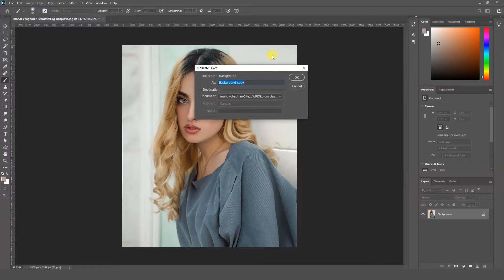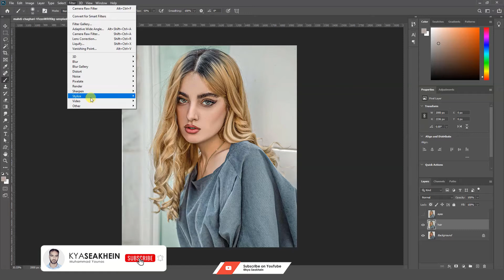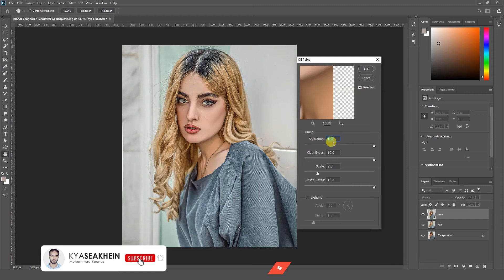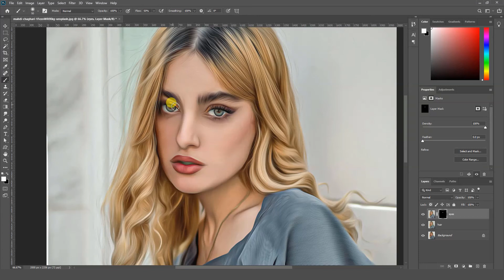Oil paint filter effect in photoshop | Oil paint effect tutorial for beginners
in this video we will learn how to make oil paint effect in photoshop